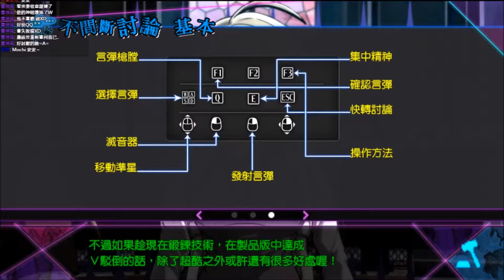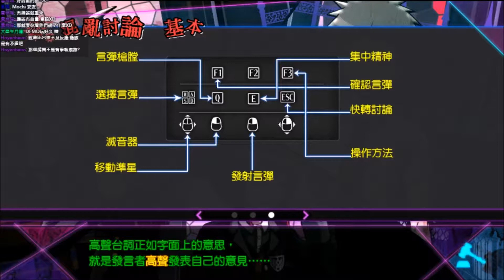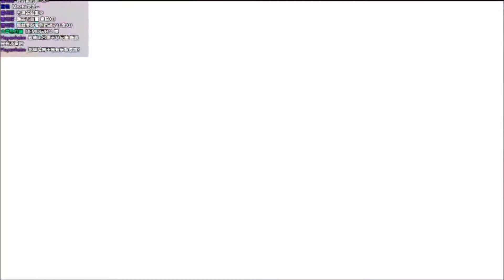【新槍彈辯駁V3】DEMO # (下) 班級審判！原來兇手就是…！？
◆ 遊戲簡介 ◆

大家自相殘殺的新學期。
為了結束廝殺、為了守護重要的人，
以“謊言”揭穿“真相”的班級審判就此開幕。

◆ 遊戲訊息 ◆

DEMO版／3個小時左右

◆ 關注 Mochi ◆